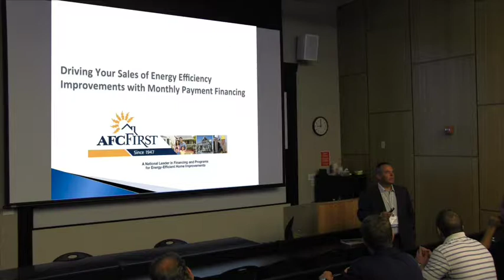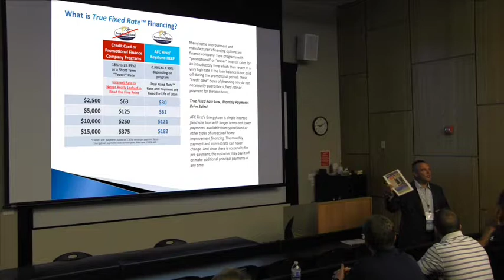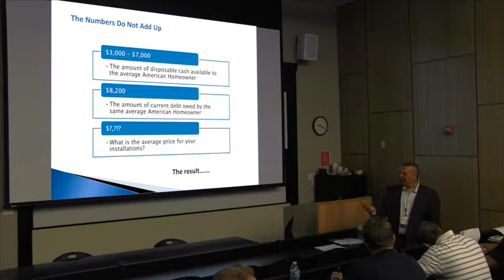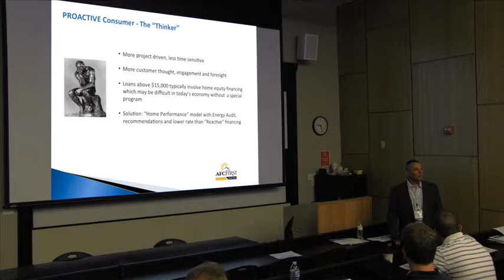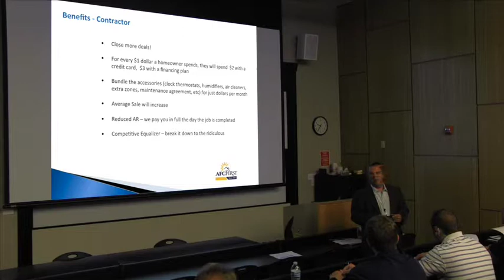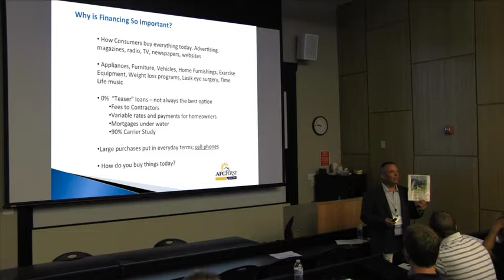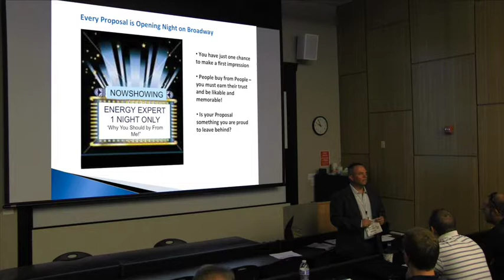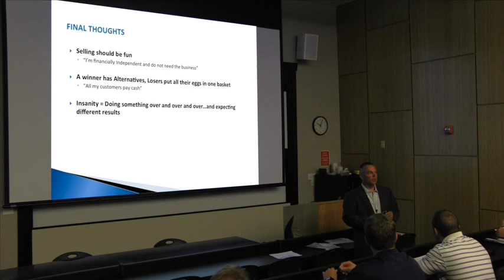Contractor Sales Training 6/20/2014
This Contractor Sales Training was available to contractors as part of the Sustainable Energy Fund's EnergyPath 2014 Conference held at Albright College, Reading, Pennsylvania.

Ken Yeager, Vice President of National Accounts, AFC First, explains how a few simple adjustments to your proposal and process can allow your company to increase sales of energy efficiency home improvements.